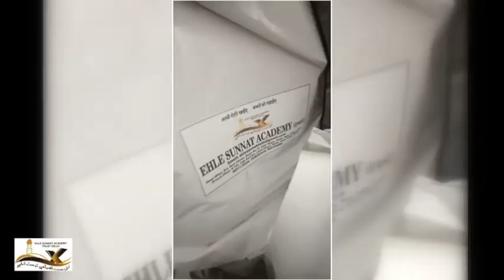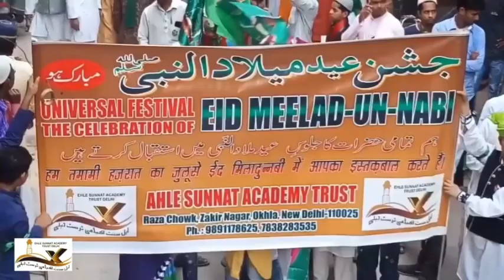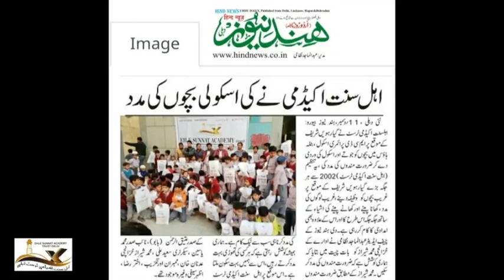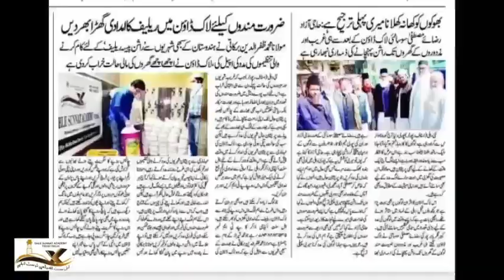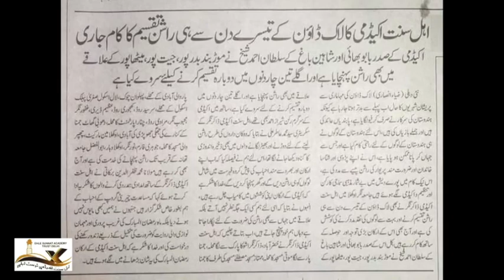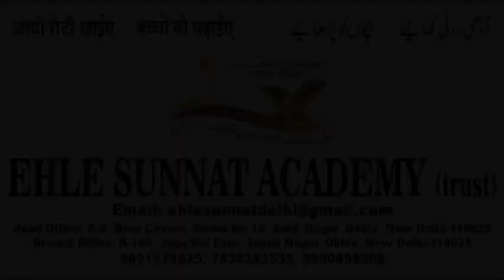Documentary of EHLE SUNNAT ACADEMY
Lockdown period distribution of free food kits to needy people